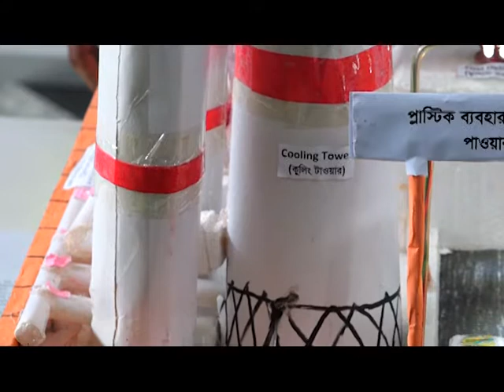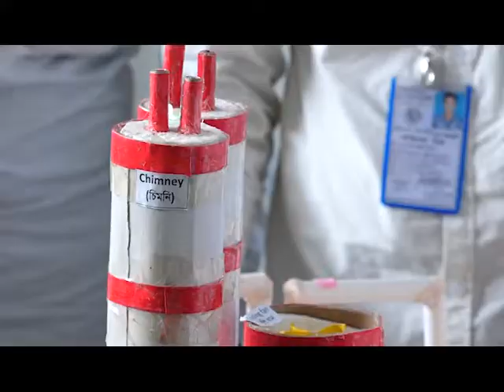প্লাস্টিক ব্যবহার করে স্টিম টারবাইন পাওয়ার প্লান্ট পরিচালনা- Engr. Robindronath Mahato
Engr. Robindronath Mahato

Program Officer

Skills and Training Enhancement Project

Technical and Madrasah Education Division

প্রকৌশলী রবীন্দ্রনাথ মাহাত

প্রোগ্রাম অফিসার

স্কিলস এ্যান্ড ট্রেনিং এনহ্যান্সমেন্ট প্রজেক্ট

কারিগরি শিক্ষা অধিদপ্তর

শিক্ষা মন্ত্রণালয়

+৮৮ ০১৭১১৫৭৬৯৫০